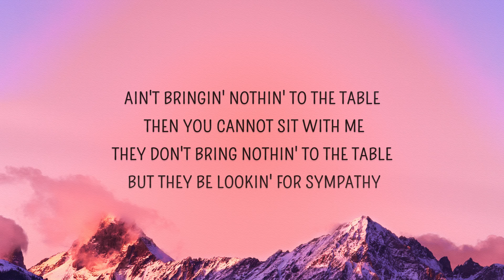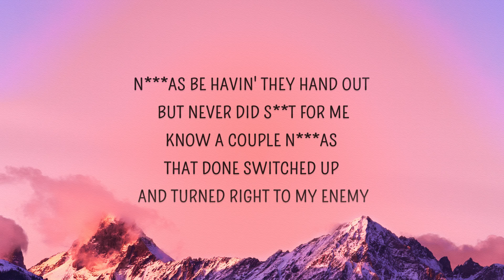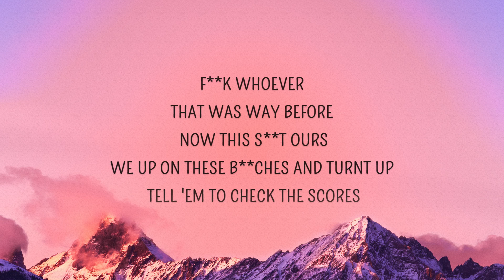Coi Leray - Go best friend (TWINNEM) (Lyrics)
Go best friend Lyrics
[Intro]

[Chorus]
Who these new niggas? Yeah, I ain't feelin' them, yeah

[Verse 1]
I don't hang with broke bitches, they just be killin' my energy
Ain't bringin' nothin' to the table then you cannot sit with me
They don't bring nothin' to the table, but they be lookin' for sympathy
Niggas be havin' they hand out but never did shit for me
Know a couple niggas that donе switched up and turned right to my enеmy
That's why it's just me and my
Just me and my twinnem
Just me and twinnem (Yeah)

[Chorus]
Who these new niggas? Yeah (Who?), I ain't feelin' them, yeah

[Verse 2]
See, I'm with whatever, I'll pop on a bitch if she take it too far
Fuck whoever, that was way before, now this shit ours
We up on these bitches and turnt up, tell 'em to check the scores
I done turned all my niggas to bosses (Yeah, to bosses)
R.I.P. cousi', we buried in Boston (Rest in peace, yeah)
That's my nigga forever, ain't takin' no losses (Forever, forever, forever)